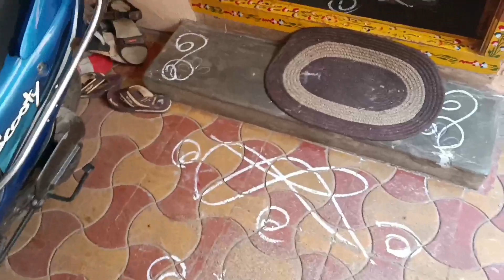యూట్యూబ్ లో చూసి టైలోరింగ్ నేర్చుకున్నావా అని నన్ను ఎగతాలి చేసినవాళ్లు, మళ్ళీ ఎందుకు వచ్చారు.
Kumari vlogs